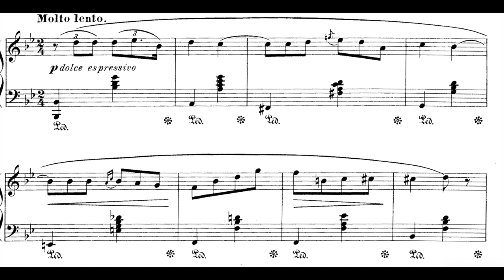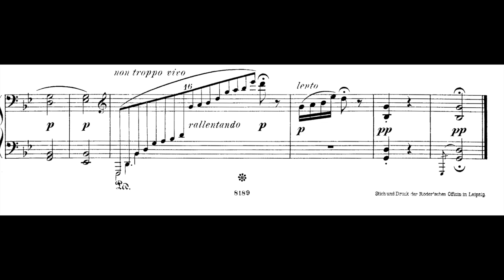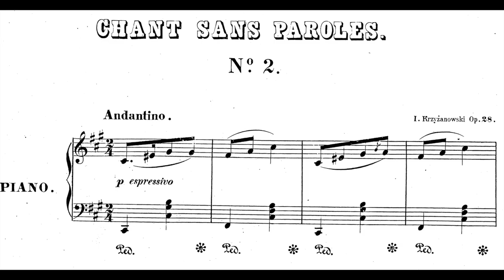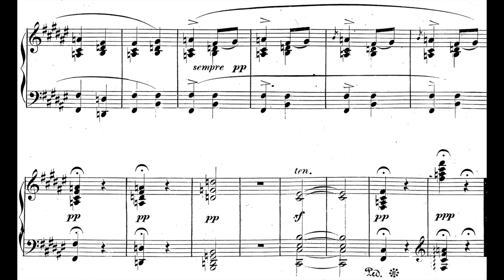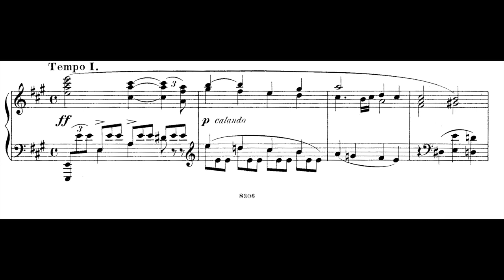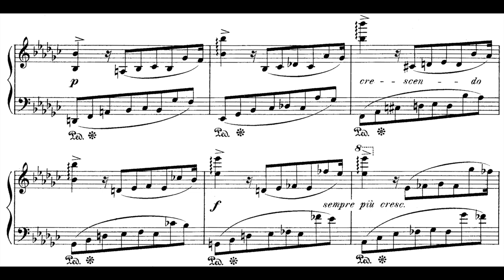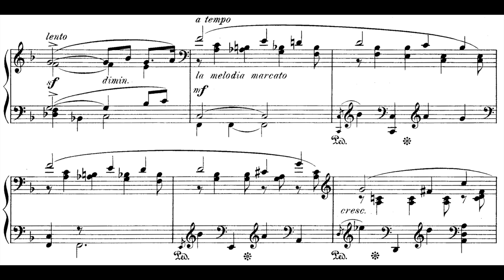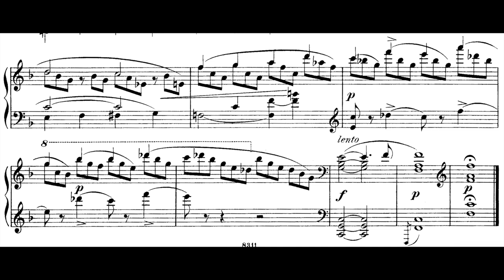Ignacy Krzyżanowski - Selected Pieces for Piano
00:00 Nocturne Op.50 No.1 (Jungran Kim Khwarg)
04:25 Chant sans paroles Op.28 No.1 (Kenji N.)
08:04 Chant sans paroles Op.28 No.2 (Kenji N.)
12:26 Impromptu Op.52 (Jakub Narloch)
17:15 Nocturne Op.55 No.1 (Kenji N.)
22:11 Nocturne Op.55 No.2 (Kenji N.)
Kenji N is a channel here on Youtube where he plays and record some rare unknown works

Ignacy Krzyżanowski (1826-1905) was a Polish Composer. He studied with Franciszek Miretsky at Krakow and later with Colet at the Paris Conservatoire. He also took several lessons from Frederic Chopin in 1844.
His piano works includes a Piano Sonata, Capriccio, Nocturnes, Mazurkas, Fantasies, Romances, Elegies, etc.
Jan Kleczynski was one of his students.
His works are also available now in two volumes at the Acte Prealable Label, with Laurent Lamy at the Piano. If you wish your recording to be removed, it can be done, please just leave me an email, which can be found at the channel's about section.